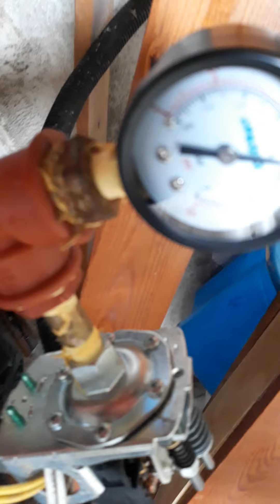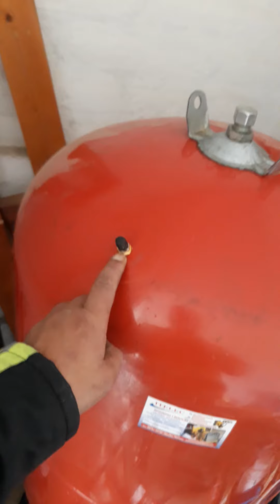Como evaluar y solucionar un tanque de Agua Dañado itelec.blogspot.co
Videos de Energia, maquinas electromecanicas y Hobbies